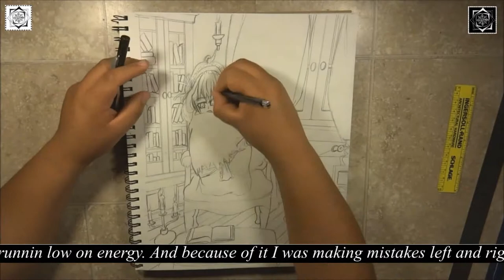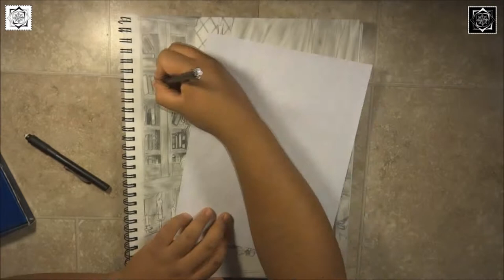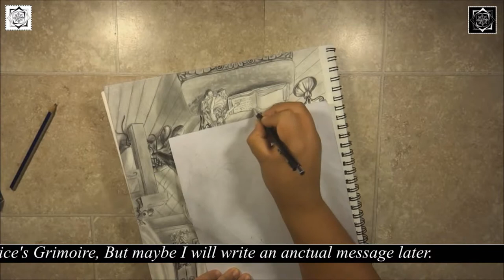Xero Drawing - Alice and her Grimoire (COMMENTARY)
Materials used: Sakura 0.7 mechanical pencil, Faber Castell Graphite Sketch Set, ruler, eraser, Faber Castell Perfection 7056 pencil eraser, Berol Draughting pencil, my fingers (to smooth out pencil markings).

So as you have noticed, I have changed a couple of things around for this video. The biggest is that I have decided to just eliminate my voice narration and instead keep the banner comments on their own. The microphones I had at hand were just no good and it took longer to make videos, taking away from my ability to draw without stress or lack of time. This, I believe will be the best format. After leaving for a while and being rather inconsistent in content and quality I lost many regular viewers, so I am starting again from scratch. Lets make this a popular and informative series of videos that you can all look forward to.

One thing about the drawing I would like to mention is that it isn't quite done yet. I can still do a couple of additions to it, such as adding color to it. But that will be for another video of course.

Hope you guys enjoy the new format, and learn much more this way.

-XERO

Artist: zero-project
All the content (artwork) is mine except for the music.

Artist: zero-project
All the content is mine except for the music.